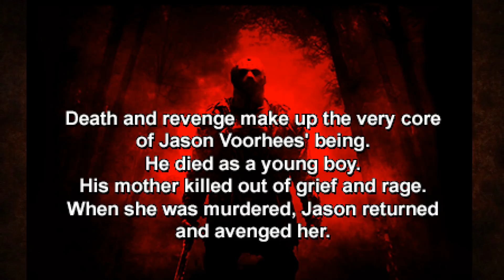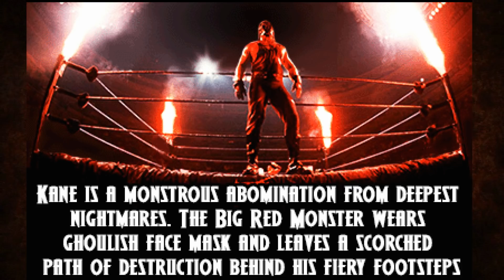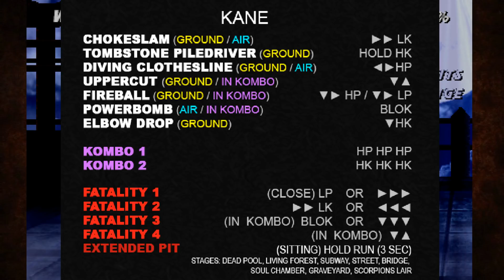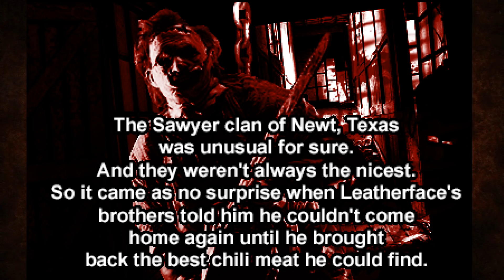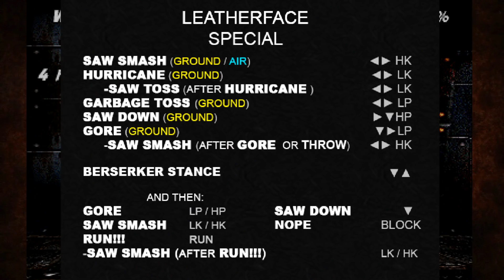НОВЫЕ МАНЬЯКИ в Mortal Kombat Project (Ссылка в описании)